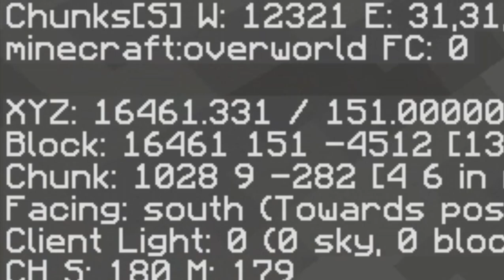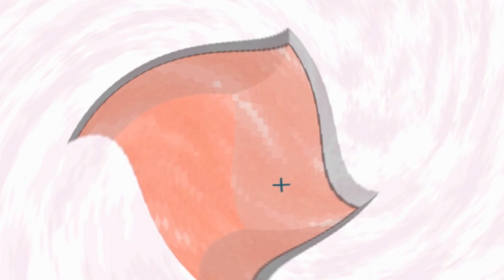Minecraft, Tapi Gua Terjebak di World Border! - Minecraft Captive (#1)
Petualangan gua terjebak oleh World border di Minecraft, bermula terjebak hanya satu block, setiap Achievement gua raih, maka Worldborder akan meluas. Sebelumnya gua juga pernah terjebak Satu Chunk oleh world border.

Minecraft Captive Indonesia